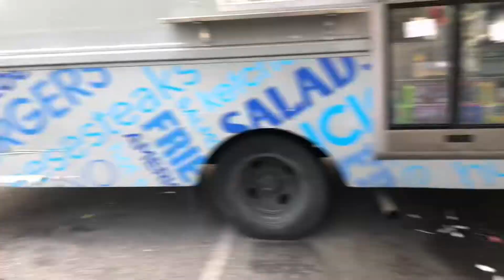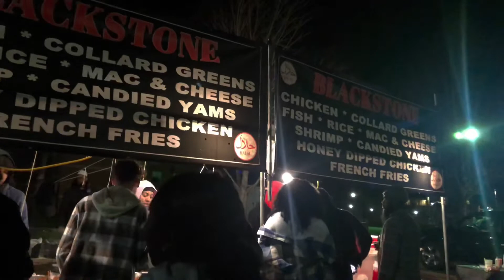Key Glock Concert x HBCU 2022 Spring Fling @LINCOLN UNIVERSITY OF PA| Part 2